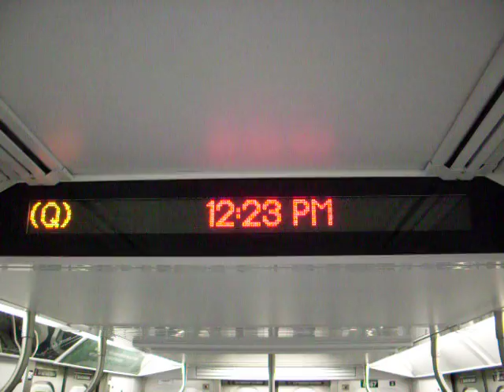R160 Q arriving at 47-50/Rock Ctr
To 57st-6av via express